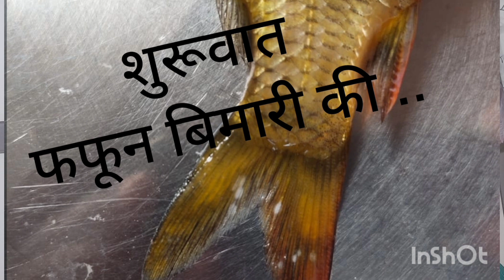फफूनजन्य बीमारी... कैसे करे मछली का बचाव ???